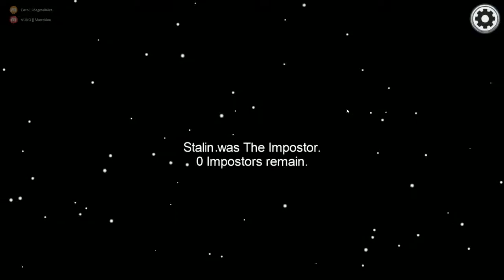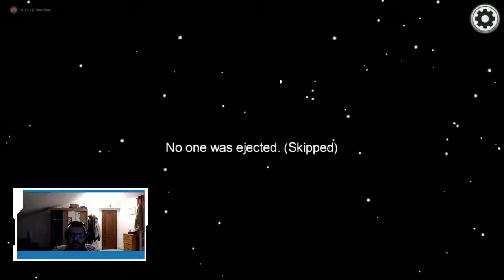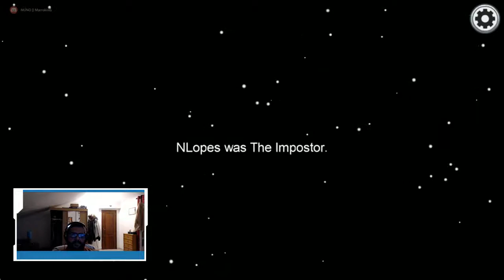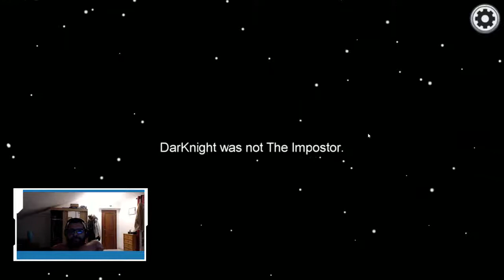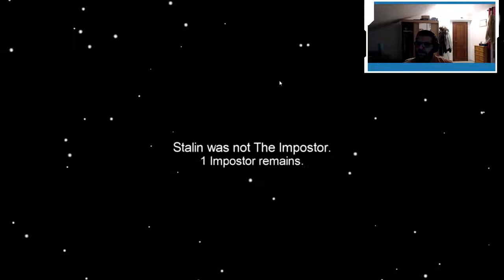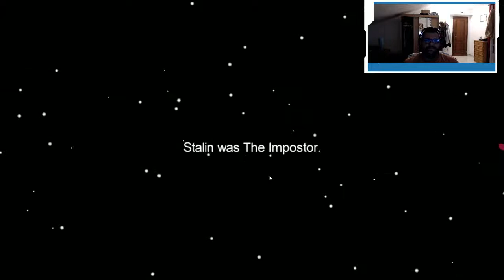Among us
Some gameplay of among us